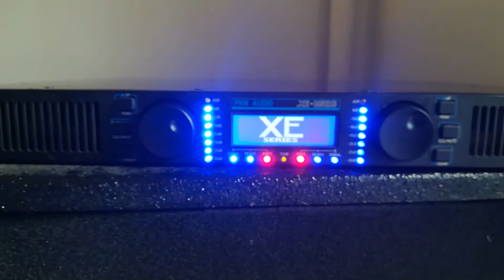PKN XE-2500 bekapcsolás (power on)